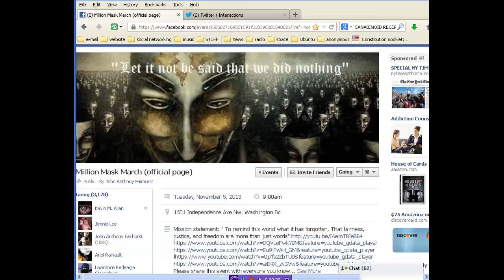MillionMaskMarch Update - LIVE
PLEASE SHARE! join us live at 8p est call in for the show 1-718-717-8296